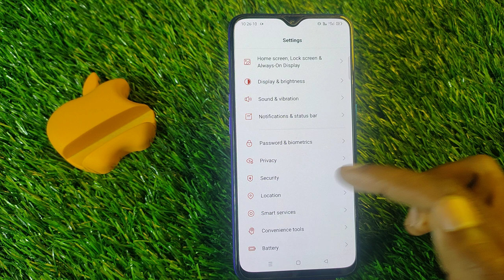How To Show Network Speed in Realme C35,Realme C35 Main internet Speed Show Keise Kare,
Video Topic :-
 Realme C35 set pattern lock
 Realme C35 Finger lock
 Realme C35 Face lock
 Realme C35 Apps lock
 Realme C35 Hide apps
 Realme C35 Hide video
 Realme C35 Hide  buttons
 Realme C35 Screenshots
Call setting
 Realme C35 Contact setting